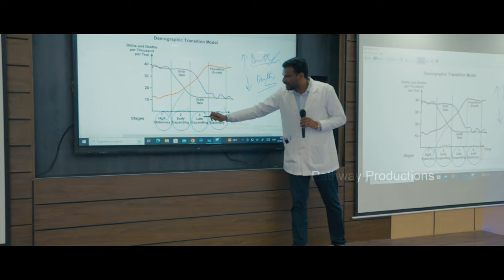Vinayaka Mission's Medical College | Ad Film | 4K